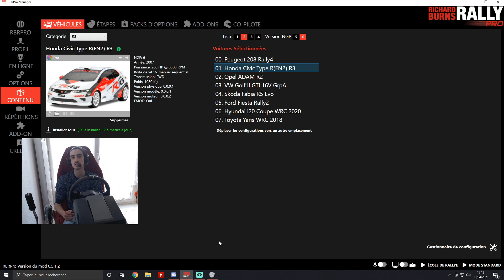LA CIVIC TYPE R R3 EST JUSTE EXCELLENTE - FMOD // RBR PRO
Yo le Gang !

Aujourd'hui présentation de la Honda Civic Type R R3 avec son nouveau FMOD sur la spéciale de Puy du Lac. La voiture est juste excellente maintenant que l'immersion va avec son incroyable tenue de route !

• MUSIQUE
NIELSIR - Toto
Allez le suivre!